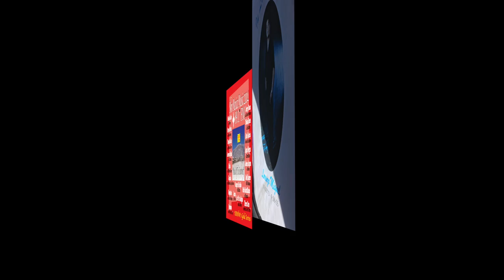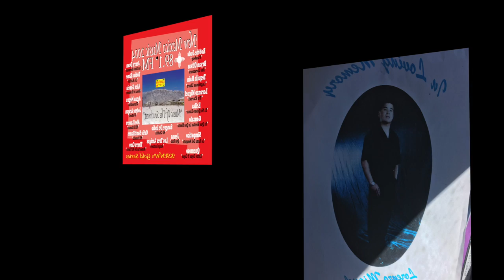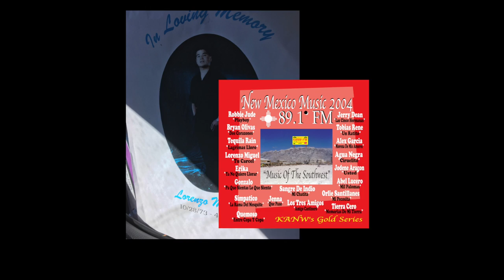Lorenzo Miguel "Tu Carcel"